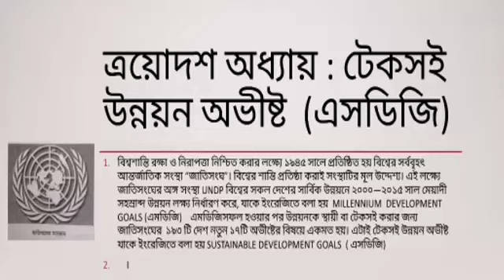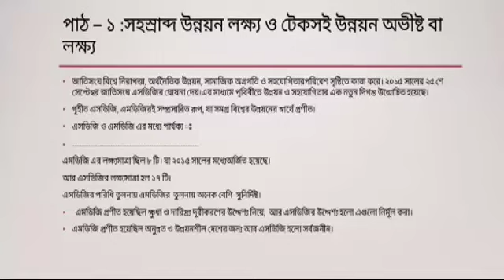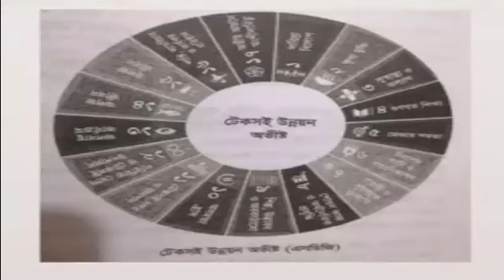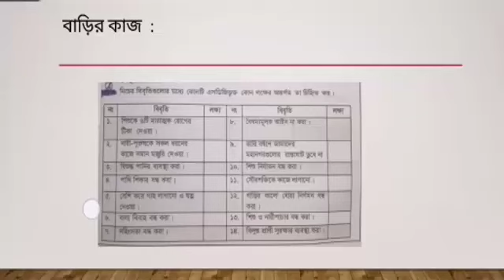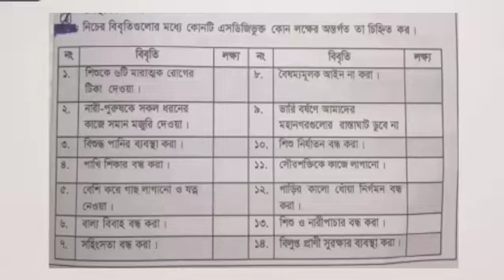টেকসই উন্নয়ন অভীষ্ট (এসডিজি) ।বাংলাদেশ ও বিশ্ব পরিচয় । Sustainable Development Goals (SDGs)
সুপ্রিয় শিক্ষার্থীরা, আজ আমরা ৭ম শ্রেণির বাংলাদেশ ও বিশ্ব পরিচয় বিষয়ের ১৩শ অধ্যায় “টেকসই উন্নয়ন অভীষ্ট (এসডিজি)” নিয়ে আলোচনা করছি। আশা করছি সম্পূর্ণ ভিডিওটি দেখে তোমরা অনেক উপকৃত হবে। কমেন্ট বক্সে নিজের নাম, শ্রেণি, শাখা, রোল নং উল্লেখ করে কমেন্ট করবে যা তোমাদের উপস্থিতি নিশ্চিত করবে। পরবর্তীতে ধারাবাহিক মূল্যায়নের ক্ষেত্রে উপস্থিতির শতকরা হার বিবেচ্য হবে। এছাড়াও এই পাঠ শেষে যে কোন ধরনের জিজ্ঞাসা কমেন্ট বক্সে জানাবে আমি উত্তর দেয়ার চেষ্টা করব।

জেসমিন আরা
সহকারি শিক্ষক
চট্টগ্রাম কলেজিয়েট স্কুল, চট্টগ্রাম।